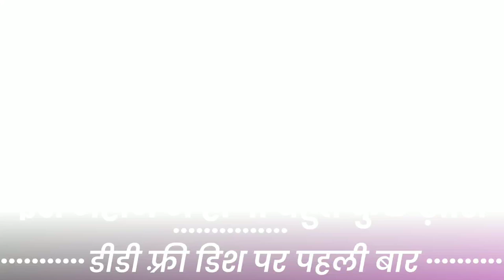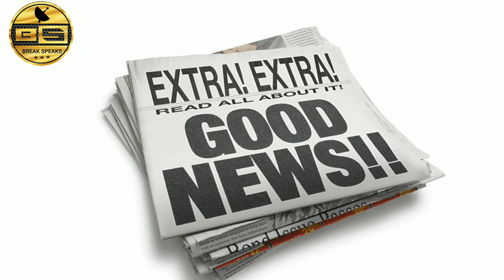DD Free Dish New Updates || 2 Channel Big Change, First Time on DD Free Dish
2023
dd free dish new update today
2022
dd free dish new channel kaise
today
free dish new update 2022
free dish new update channel
free dish new update 2023
free dish latest update
free dish upcoming new channel
2022
2023
dd free dish new cartoon channel
2022
dd free dish new cartoon update
today
dd free dish new cartoon
dd free dish new cartoon channel K
2022 today
add
dd free dish new cartoon start
dd free dish new cartoon 2022

dd free dish me ipl kaise dekhe
dd free dish me channel kaise
laye
dd free dish me dd sports channelK
dd free dish me star sports
channel kaise laye
dd free dish me sony pal kaise
laye
dd free dish me no signal kaise
thik kare
dd free dish me paid channel
kaise chalaye
dd free dish me new channel
kaise add kare
dd free dish me zee 24 kalak
kaise laye
dd free dish me zee bihar
jharkhand kaise laye
dd free dish me cartoon channel
kaise laye 2022
dd free dish me cartoon network
kaise laye
dd free dish me cable kaise
chalaye
kaise laye 2023
dd free dish me camera kaise set
kare
kaise add kare
dd free dish me hdmi cable kaise
kare
doordarshan live
doordarshan old serial
doordarshan music
doordarshan channel
doordarshan movie
doordarshan live cricket match
doordarshan serial
doordarshan cartoon
doordarshan sports live
doordarshan old ads
dd sports live
dd vlogs

*Thanks *